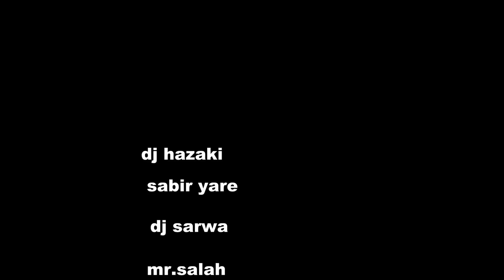Gurba Boy 2019